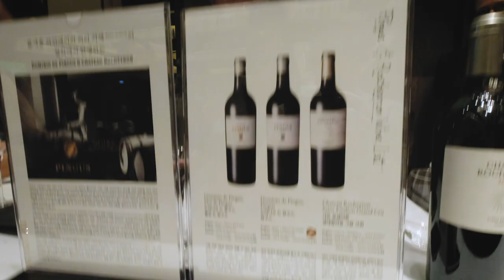The Faces of Great Wines of the World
One of the most exciting aspects of our Grand Tasting events is getting to meet so many great winemakers and winery owners. At our recently concluded Great Wines of the World Asia events, more than 150 producers took part, bringing with them some of the best wines of the world.  How many do you recognize?